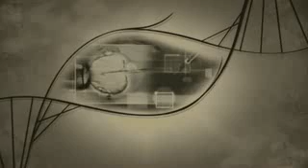MGS4 Snake Meets Big Mama Part 2 *Spoilers*